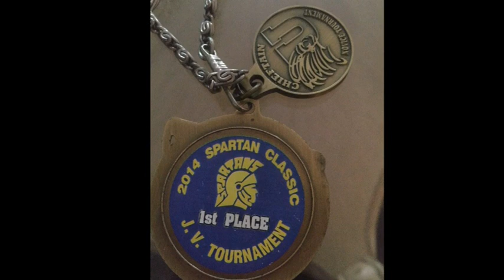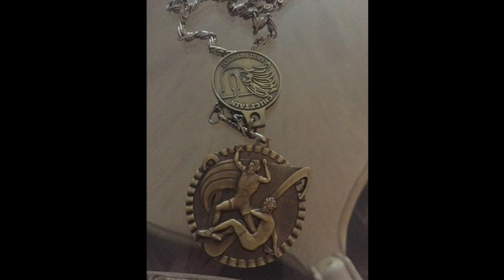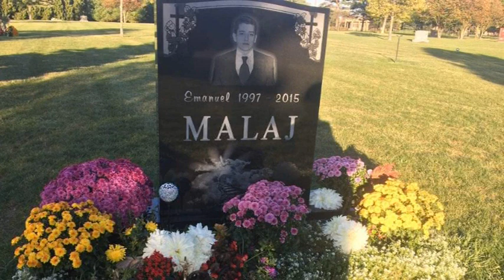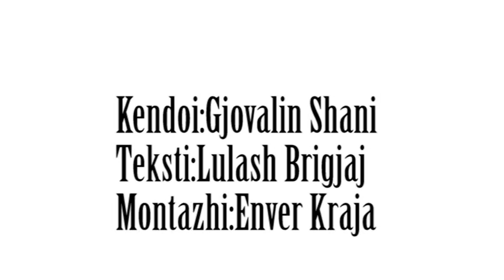Gjovalin Shani - Kenge per Emanuel Malaj